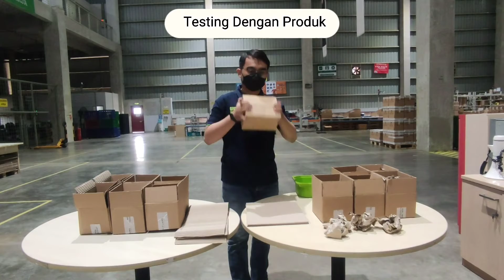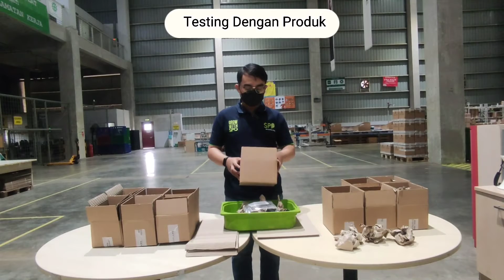Cycle Time Filler Research Development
Semangat Pagi!!!

Pada Kesempatan kali ini, Mr. TE akan mengiformasikan ke teman-teman semua perbandingan Cycle Time / Processing Time antara Single Corrugated Carton Sheet dengan Awul-awul dari Casing paper.

Seperti apa detail dan hasilnya, yuk simak video tersebut.

Best Regard,
Mr TE